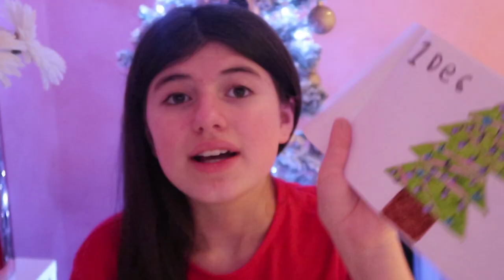I'M DOING VLOGMAS | VLOGMAS DAY 1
Hi all my beautiful dazzlers welcome back to today's video in today's video i have a very important news.